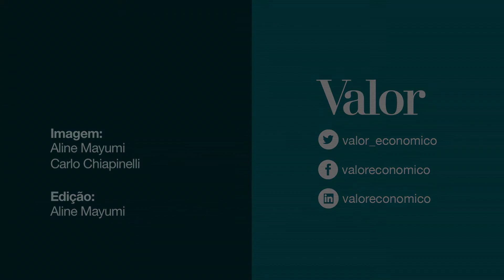CARREIRA EM DESTAQUE: Como desenvolver a agilidade emocional?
PARTE 3:  É preciso estar pronto para responder à nova complexidade do ambiente de trabalho, diz Susan David.